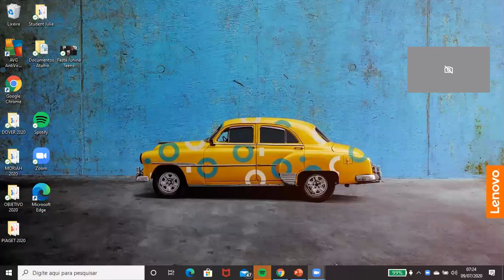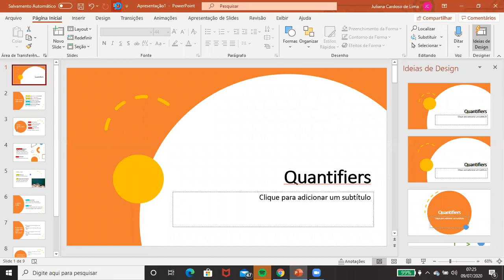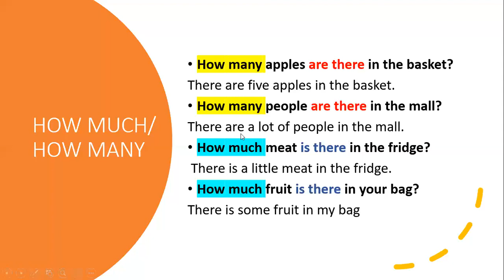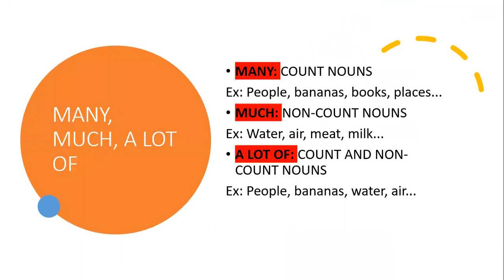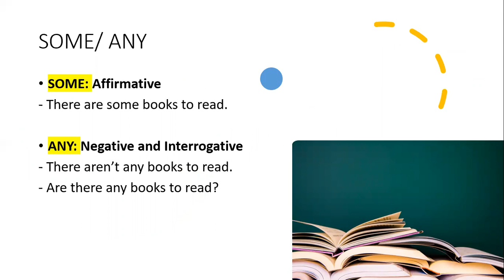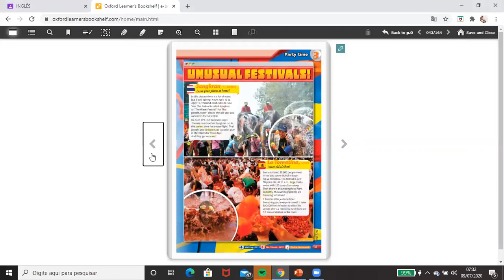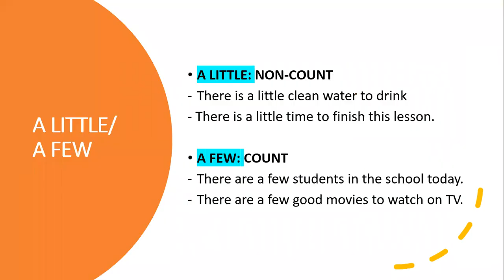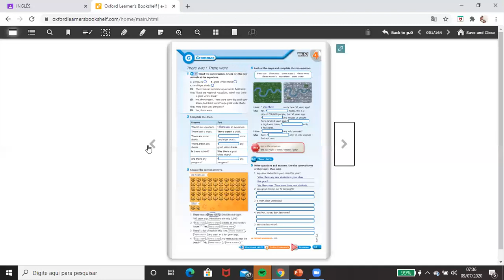English Class - Quantifiers - 7ºANO